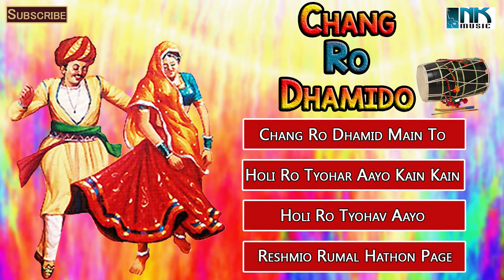New Rajasthani Fagan 2018 - Chang Ro Dhamido | फागण सांग | Rajasthani Songs | Audio Jukebox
N.K.Music & Studio Pvt Ltd & RDC Rajasthani presents Rajasthani Fagan Song - FAGAN LURE

⇨ Song : Chang Ro Dhamido
⇨ Music Lable : N.K.Music & Studio Pvt Ltd
⇨ Category : Album
⇨ Sub Category : Regional Pop
⇨ Track Genre : Fagan Song